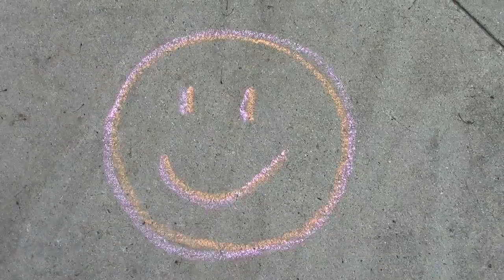Chalk Smiley | "Flash Activists" Cover Park in Chalk Pt 9